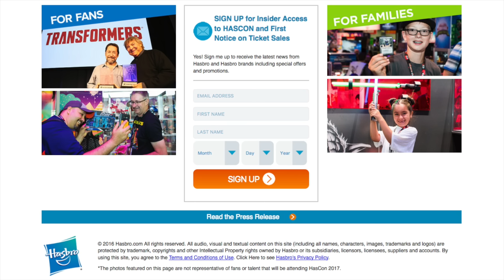Magic the Gathering Convention - HASCON!!!!